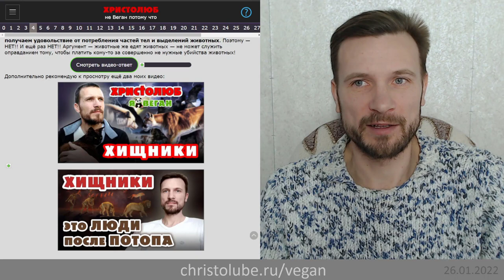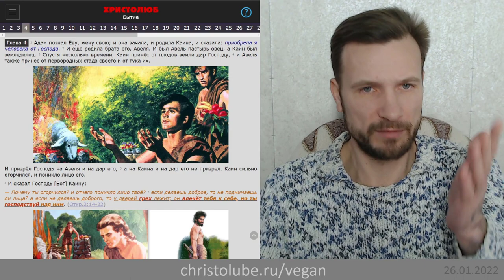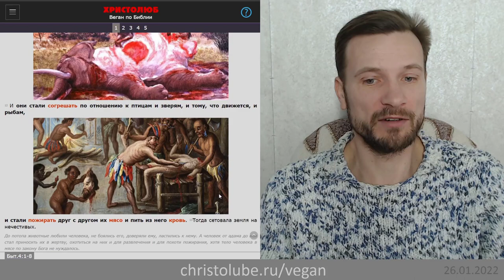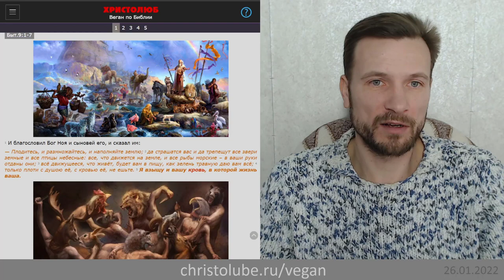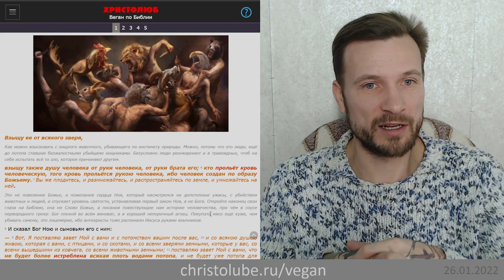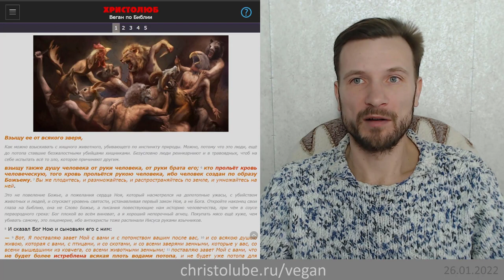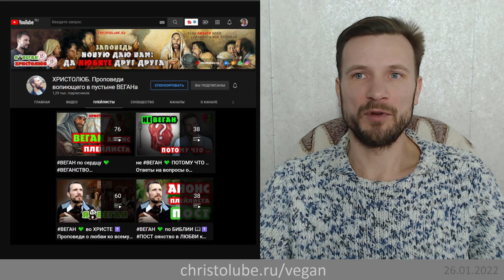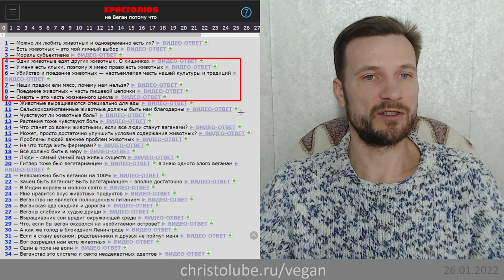ХИЩНИКИ 🐯 — это перевоплотившиеся люди-убийцы🖤,💀 умершие до потопа (Быт.9гл.) ВЕГАН 💚 ХРИСТОЛЮБ ✝️